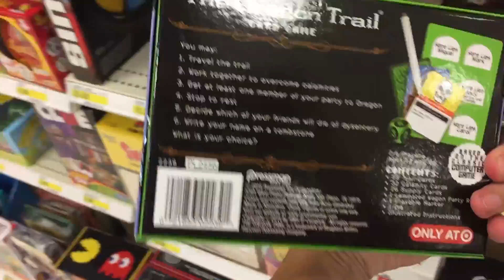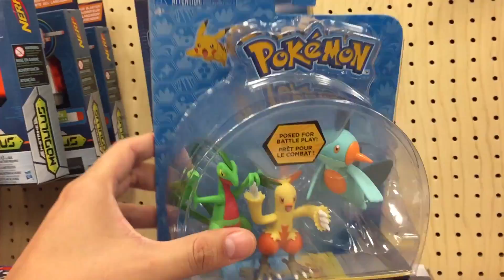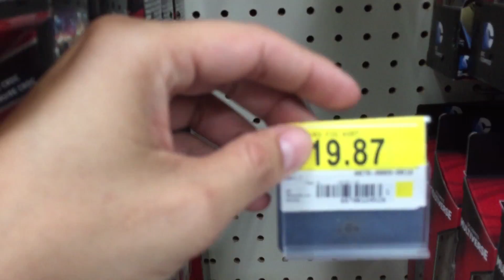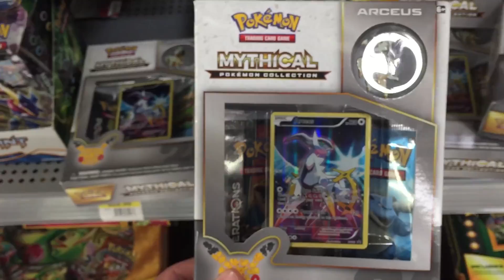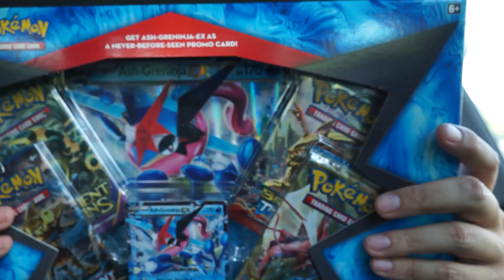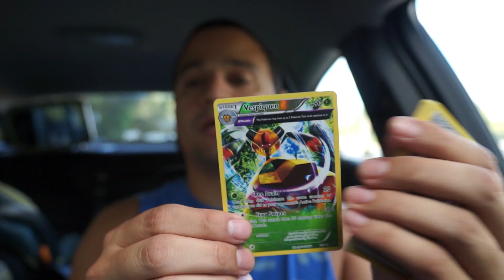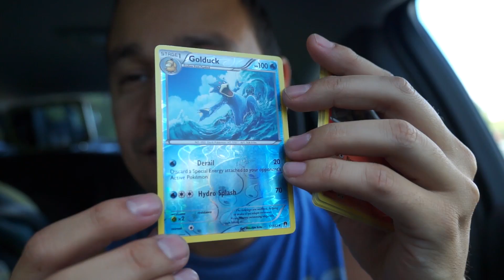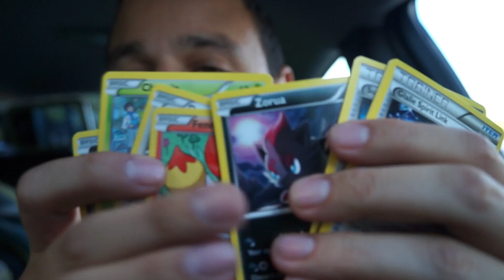Toy Hunting & Some Hurricane Matthew Prep!